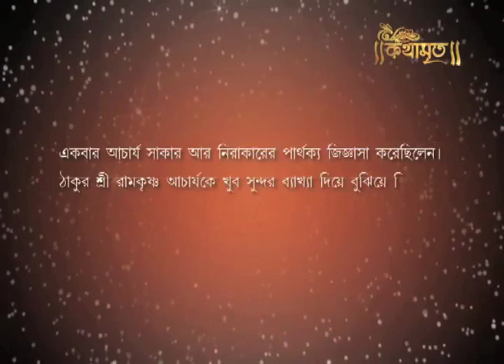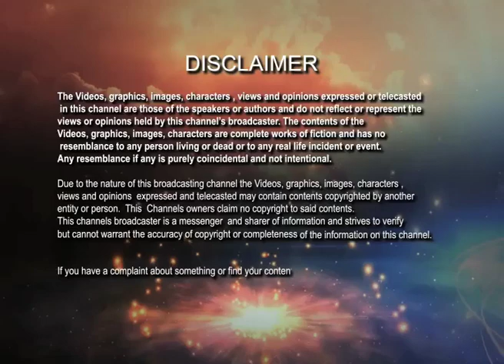সাকার আর নিরাকারের প্রভেদ কী ? | Kathamrita | Ramkrishna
How long he makes you inside the smaller yourself ,that you have to pray for him with a idol. Thakur Sri Ramkrishna has also spent 1 year with that kind. Then he wore the ornaments and the clothes of the ladies. Because he has spent this year as the servent of Brahmamoyee.